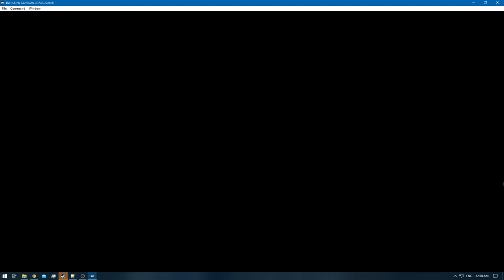[1/3] Pokémon Gold [RA] - Episode 2 - Violet City & the Sprout Tower [NC]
Pokedex Total: 3/251 [Gen 1 & 2]
Pokemons Caught: 1
Pokemons Evolved: 0
Trainers Defeated: 11
Times Wiped Out: 0
Difficulty: Default
Bonus Feature: Retro Achievements [RA]

0:00 - [YouTube Time Stamp Feature]
0:09 - [The Adventure Continues]
0:33 - [Pokémon Battle: Youngster Joey Starts]
1:21 - [Pokémon Battle: Youngster Joey Ends]
1:31 - [Pokémon Battle: Youngster Mikey Starts]
2:37 - [Pokémon Battle: Youngster Mikey Ends]
2:53 - [Registered Joey's number] [Only to note which Trainers has one]
4:01 - [Rattata] [3/251]
4:17 - [Pokémon Battle: Bug Catcher Don Starts]
5:13 - [Pokémon Battle: Bug Catcher Don Ends]
6:23 - [Antidote]
6:33 - [Pokéball]
6:43 - [Bitter Berry]
7:02 - [Pokémon Battle: Bug Catcher Wade Starts]
9:24 - [Pokémon Battle: Bug Catcher Wade Ends]
9:52 - [Registered Wade's Number]
11:45 - [Sprout Tower]
12:12 - [Pokémon Battle: Sage Nico Starts]
14:31 - [Pokémon Battle: Sage Nico Ends]
14:40 - [Paralysis Heal]
14:53 - [Pokémon Battle: Sage Chow Starts]
16:39 - [Pokémon Battle: Sage Chow Ends]
16:55 - [Extra Defend]
17:05 - [Pokémon Battle: Sage Edmond Starts]
18:30 - [Pokémon Battle: Sage Edmond Ends]
18:40 - [Potion]
18:48 - [Pokémon Battle: Sage Jin Starts]
19:17 - [Pokémon Battle: Sage Jin Ends]
19:31 - [Pokémon Battle: Sage Neal Starts]
20:31 - [Pokémon Battle: Sage Neal Ends]
20:39 - [Pokémon Battle: Sage Troy Starts]
22:33 - [Pokémon Battle: Sage Troy Ends]
24:36 - [Escape Rope]
24:50 - [Pokémon Battle: Sage Li Starts]
28:30 - [Pokémon Battle: Sage Li Ends]
28:37 - [HM05 - Flash]
29:45 - [End of the Episode]